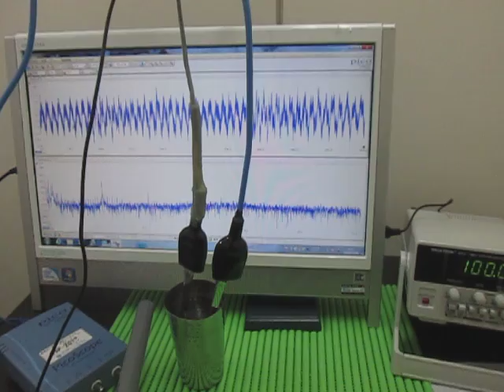対象物の音響特性 Acoustic properties of the object